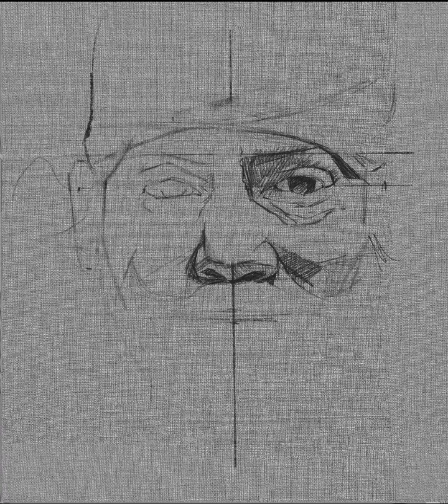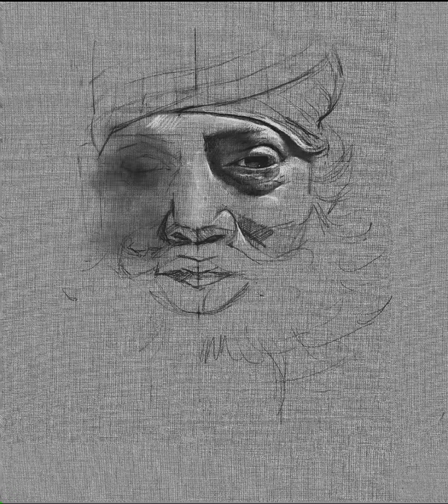August 7, 2022